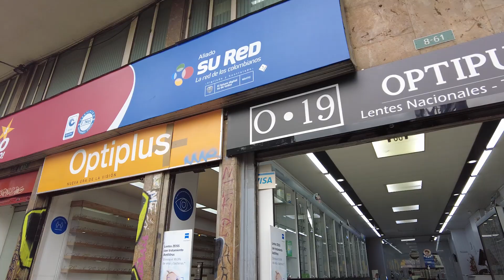People and live in bogota city العيش و الناس في مدينة بوغوتا